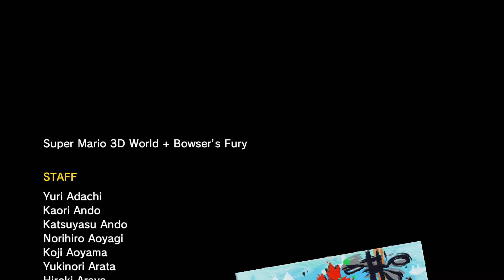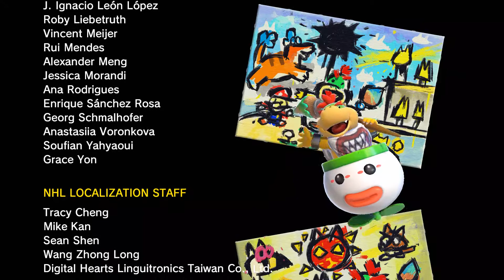True Final Boss + True Ending - Bowser's Fury - 100% Playthrough (14: FINAL)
~ TITLE ~
Super Mario 3D World + Bowser's Fury is finally here! We start our first playthrough with the brand new Bowser's Fury!

Heya! It is I, The BlazeShotU! Thanks for checking out my YouTube page!

My content revolves mainly around video games from Nintendo. The support in this channel is seriously appreciated!

~ CREDITS ~
Empty

~ MERCHANDISE ~
Empty

~ GAME INFO ~
Name - Super Mario 3D World + Bowser's Fury
Developer -  Nintendo, 1-Up Studio, Nintendo Entertainment Analysis & Development, Nintendo EAD Tokyo
Publisher - Nintendo

True Final Bowser Boss Fight 1/2: (0:00)
True Final Bowser Boss Fight 2/2: (4:19)
True Ending: (8:48)
100% Reward: (12:30)